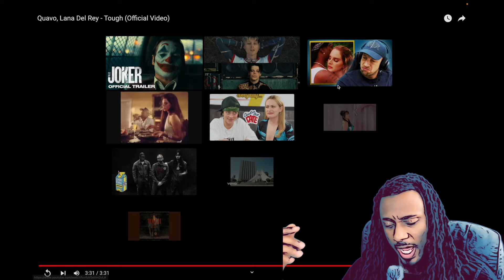Quavo & Lana Del Rey End Racism in America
quavo, lana del rey - tough reaction. The 2 most unlikely people in the world do a song together... the end of racism worldwide.

Everyone welcome to comment. Im responding to everything! feel free to bring it to my instagram & facebook.